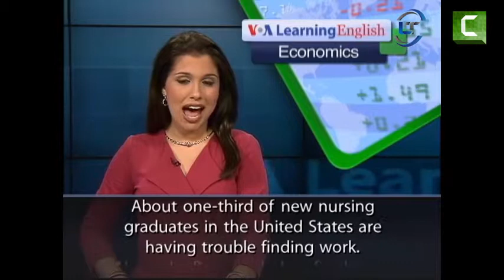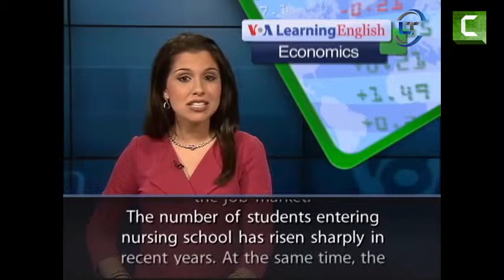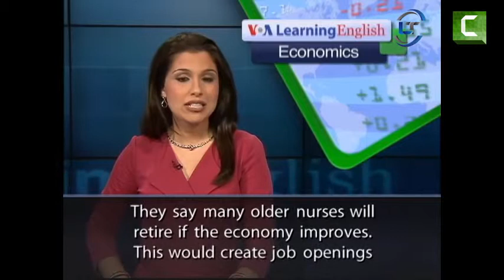Learn English with VOA Special English - Some New Nurses Have Trouble Finding Jobs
Thank you very much for watching the video Learn English with VOA Special English - Some New Nurses Have Trouble Finding Jobs with us.